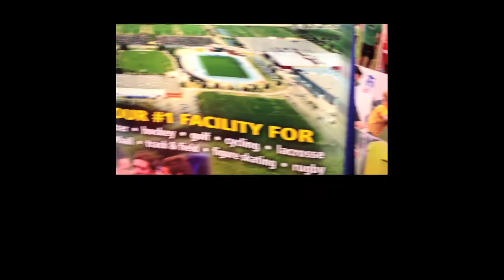NSCtv: January 25, 2013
The USA CUP staff take in the 2013 NSCAA Conference and the One Hockey Tournament at the Schwan Super Rink.